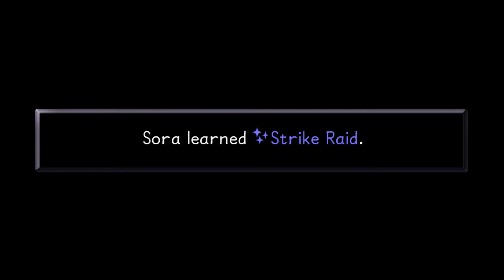Kingdom Hearts - RedRun Episode 17: Pegasus Cup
Redmond plays Kingdom Hearts Final Mix on PS4 Pro in a blind run!

Kingdom Hearts and all associated materials are owned by Square Enix and Disney.